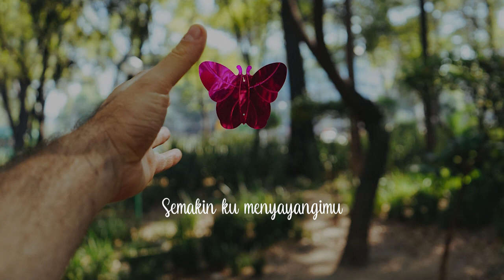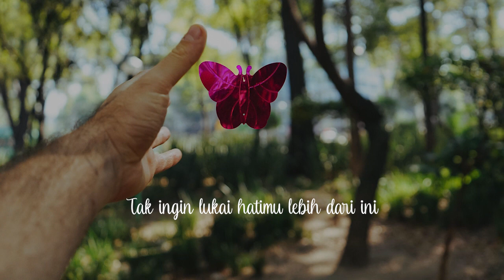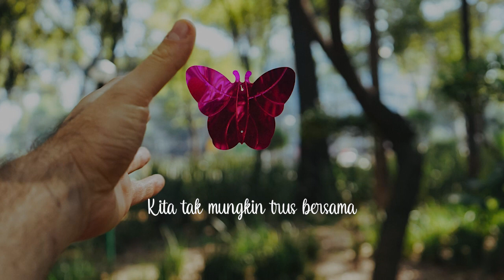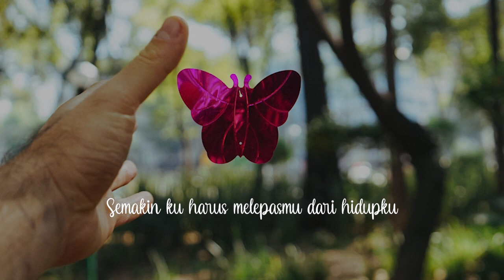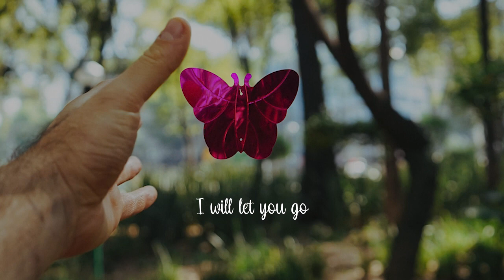Melepasmu (Lyrics) - Drive (Cover by Mitty Zasia)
Song Title : Melepasmu
Artist : Drive
Cover : Mitty Zasia